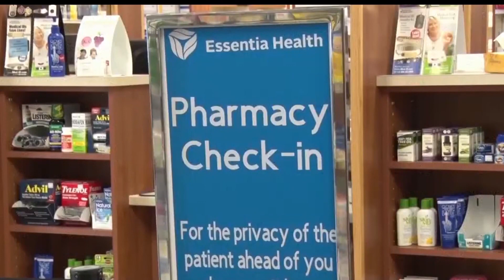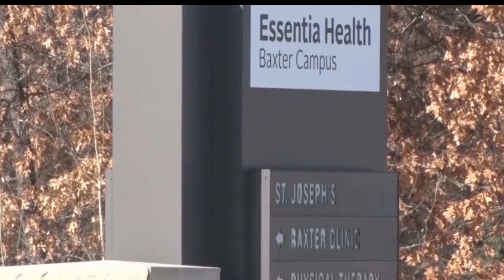Essentia Health Pharmacies Offering Curbside Pickup